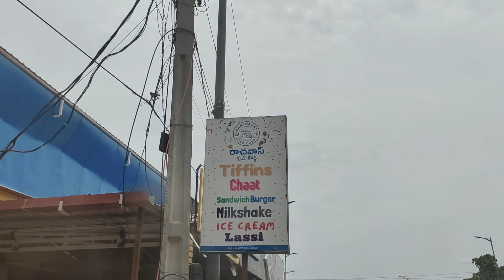During our stay at City of Nellore India